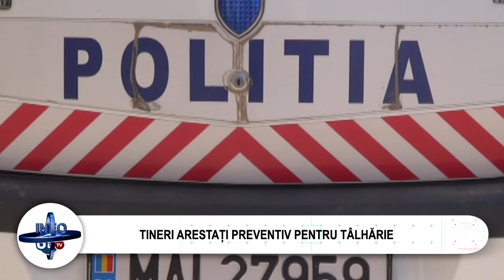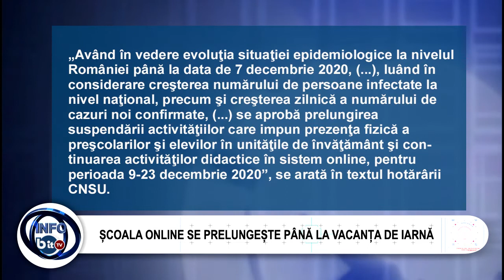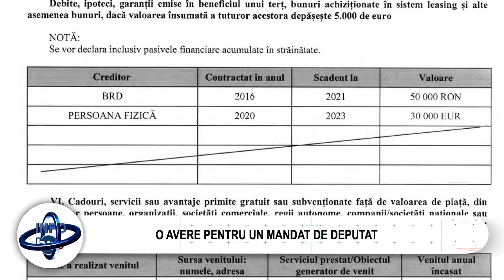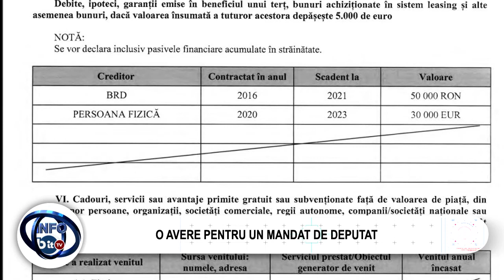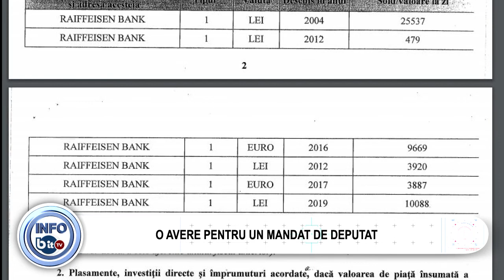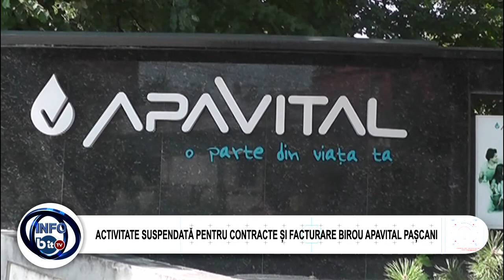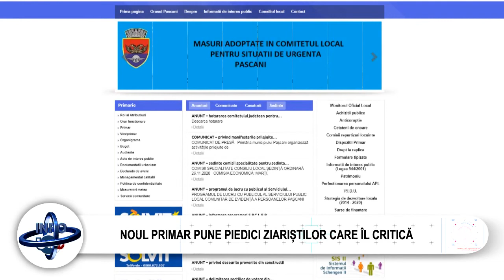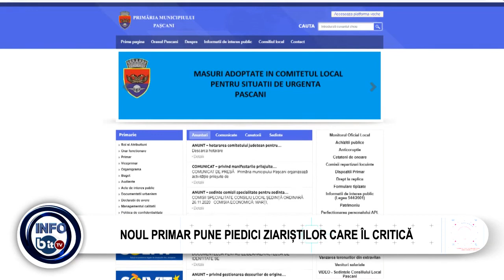STIRILE INFOBIT 8 DECEMBRIE 2020